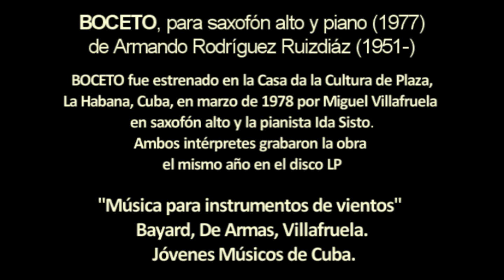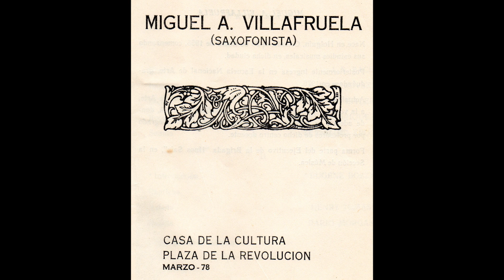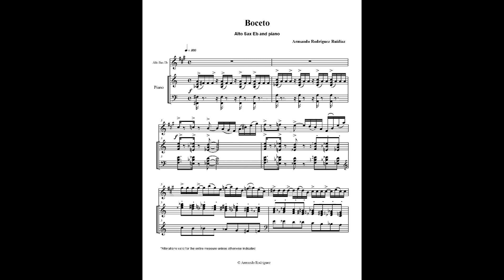BOCETO, para saxofón alto y piano de Armando Rodríguez Ruidíaz (1951)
El compositor ha comentado sobre su composición:

Boceto, para saxofón alto y piano, marca el inicio de un nuevo período estilístico dentro del desarrollo de mi técnica de composición musical. Esta pieza fue compuesta en 1977 especialmente para ser ejecutada por Miguel Villafruela, en aquel entonces un joven saxofonista y profesor, que formaba parte junto conmigo del personal docente en la Sección de Música de la Escuela Nacional de Artes de Cuba, y que ha llegado a ser uno de los más destacados saxofonistas contemporáneos a nivel internacional.

Villafruela estrenó la pieza en la Casa de la Cultura del Municipio Plaza de La habana, en 1978, y más tarde la grabó, junto con la pianista Ida Sisto, en un disco producido por la empresa EGREM.

A diferencia de mis primeras composiciones, profundamente influenciadas por las técnicas de la Escuela Moderna Polaca de Composición Musical, tales como el aleatorismo y la atonalidad expresionista, Boceto estaba basada principalmente en el Jazz cubano moderno, estilo característico de grupos como el legendario Irakere, donde el aporte de saxofonistas como Paquito de Rivera y Carlos Averhoff eran un componente esencial.

La melodía de Boceto se desarrolla dentro de un ambiente modal cromático, apoyada por acordes basados principalmente en intervalos de cuartas y quintas; mientras que en la base rítmica escuchamos persistentemente el patrón de la clave cubana.
La tradicional forma ternaria de esta obra consiste en una sección inicial muy rápida seguida de otra intermedia más lenta y expresiva, que sugiere reminiscencias del bolero cubano; y finalmente el retorno al primer tema que cierra la pieza con una conclusiva cadencia rítmica, la cual reitera y acentúa el patrón de la clave.

Boceto, for saxophone alto and piano, marked the beginning of a new style within the development of my musical composition technique. This piece was composed in 1977, especially to be performed by Miguel VIllafruela, then a young saxophonist and professor, a member just as myself of the Music School staff at the Cuban National School of Arts; and who became at a later time, one of the most renowned saxophone performers and professors at an international level. Villafruela premiered my piece at the Casa de la Cultura del Municipio Plaza de La Habana, in 1978, and recorded it, along with pianist Ida Sisto, at EGREM.

Differently from my earlier compositions, deeply influenced by the typical techniques of the Modern Polish School of Musical Composition, such as aleatorism and expressionist atonality, Boceto was based mainly on Cuban Modern Jazz, characteristic style of ensembles such as the legendary Irakere, where the important contribution of sax players such as Paquito de Rivera and Carlos Averhoff were an essential component.

Boceto's melody develops within a chromatic-modal environment, supported by chords built on 4th and 5th intervals, while in the rhythmic base we persistently hear the Cuban Clave pattern. The traditional ternary form of this piece consists of an initial fast section followed by another one, slower and expressive, that suggests reminiscences of the Cuban Bolero; and finally a return to the first theme, which closes the piece with a conclusive rhythmic cadence which reiterates and highlights the Clave pattern.